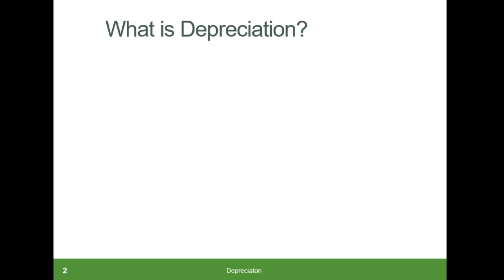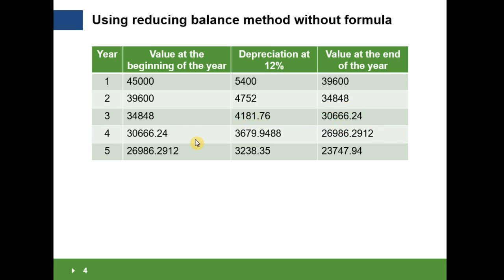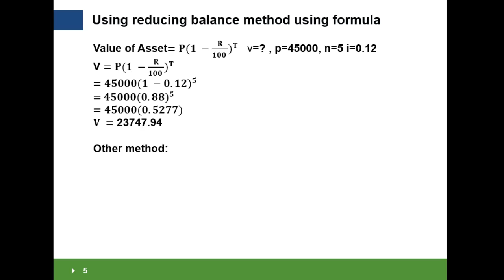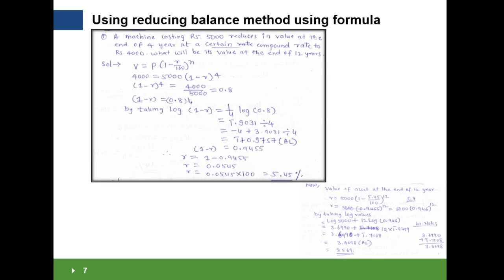Depreciation logarithm simplification